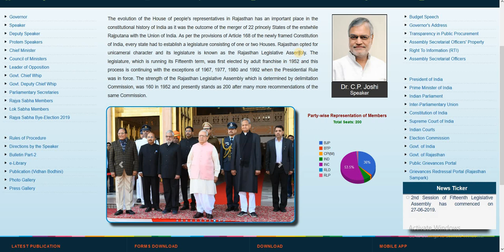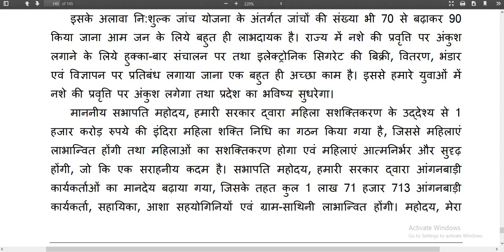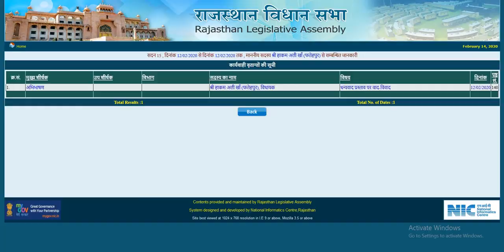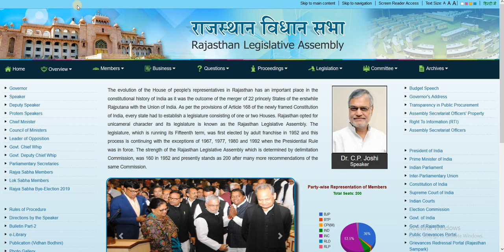Assembly मे Savida Karmik और Panchyat Sahayak के मानदेय बढ़ोतरी का मुद्दा MLA हांकम अली खान ने उठाया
Assembly में Savida Karmik के मानदेय बढ़ोतरी की मांग की, MLA हांकम अली खान